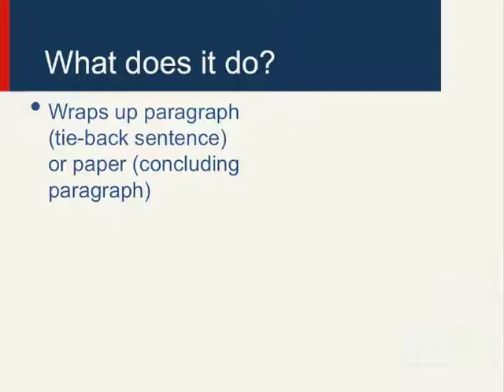Critical Paragraph - Conclusion